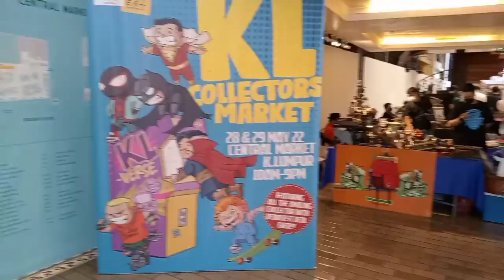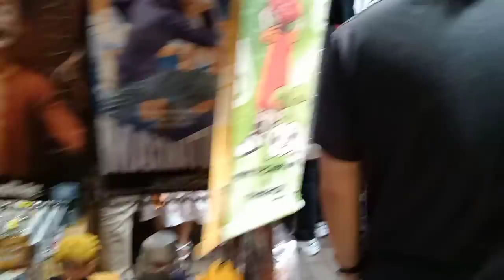KL Collectors Market 29 May 2022 @ Central Market Sunday Toy Flea